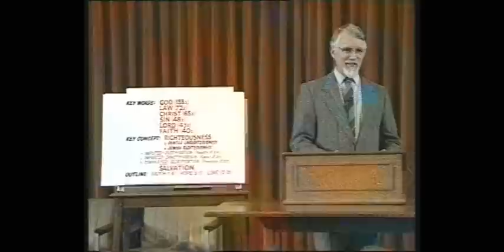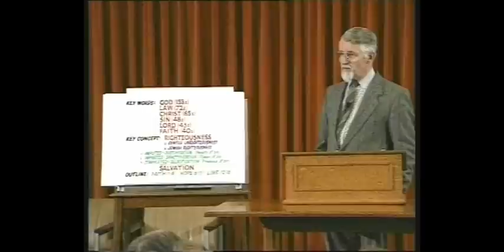Repent Of Your Good Deeds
A discussion on mercy, grace and self-righteousness.

Taken from Pawson's study of Romans.